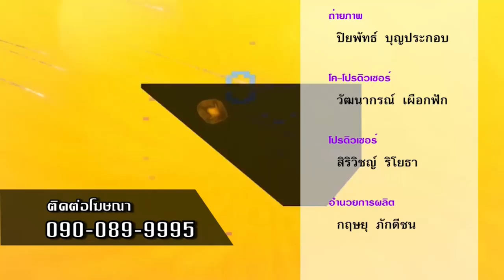เปิดวาร์ป บุ๋ม ปนัดดา ดราม่าลุยน้ำท่วม I เม้าท์มันส์คันปาก 24/9/62 (3/3)